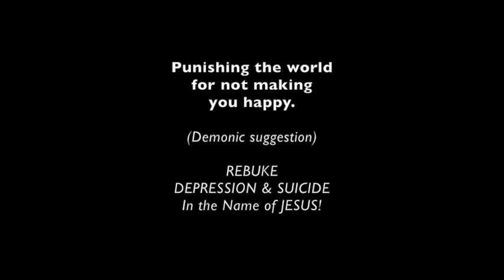DEMONIC Siege! SUICIDE & Depression Gripping Victims EVERYWHERE!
Warning!!! There is a DEMONIC SIEGE! Suicide & Depression Gripping Victims' hearts and wreaking havoc on innocent lives. You have the power to stop this evil power from ruining lives!!
❤️WARNING!!! PLEASE WATCH in its entirety! ❤️ Has this channel been a blessing to you?  Please prayerfully consider a donation thru this ❤️ Thank you for supporting this ministry.